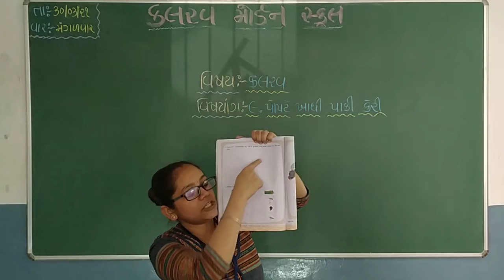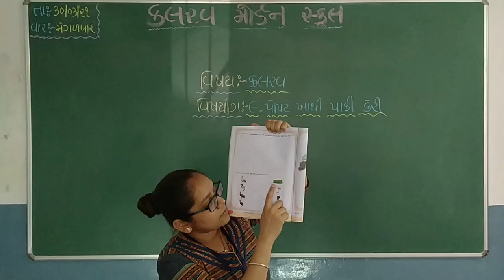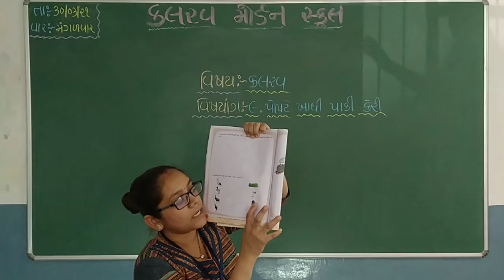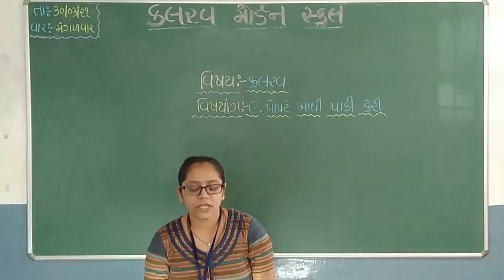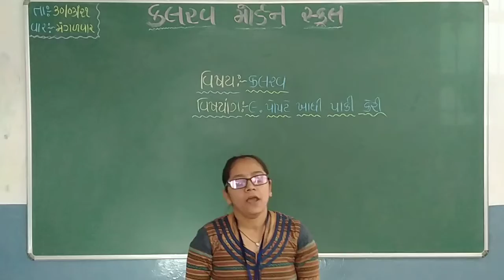std 1 kalrav 30 03 21